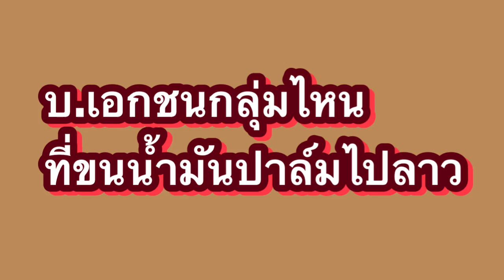กมธ.ดูแลปาล์มตรวจสอบเอกชนขนน้ำมันปาล์มผ่านไทยไปลาว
กมธ.บริหารจัดการปาล์มฯ ยกโขยงมาด่านชายแดนใต้ที่ด่านเบตง และด่านสะเดา ตรวจสอบบริษัทเอกชนยื่นขออนุญาติขนน้ำมันปาล์มจากประเทศมาเลเซียไปประเทศที่3 โตแบบก้าวกระโดด หวั่นมีการตกหล่นในประเทศ กลัวทำราคาน้ำมันปาล์มในประเทศตก

นายสัณหพจน์ สุขศรีเมือง สส.นครศรีธรรมราช  ประธานกรรมาธิการบริหารจัดการปาล์มน้ำมันอย่างเป็นระบบ สภาผู้แทนราษฏร์ และคณะอนุกรรมการโครงสร้างราคา การตรวจการลักลอบนำเข้า และกฏหมายที่เกี่ยวข้อง สภาผู้แทนราษฏร์ พร้อมด้วย นายสฤษฏ์พงษ์ เกี่ยวข้อง สส.กระบี่  รองประธานกรรมธิการ และคณะ มาประชุมร่วมกันหัวหน้าส่วนราชการในอำเภอสะเดา รวมทั้งนายด่านสะเดา หลังจากที่ได้เดินทางไปติดตามตรวจสอบการลักลอบนำเข้านำมันปาล์มที่ด่าานเบตง จ.ยะลา เนื่องจากพบว่ามีการอนุมัตินำเข้าน้ำมันปาล์มจากประเทศมาเลเซีย ผ่านด่านสะเดา จ.สงขลา ไปยังสปป.ลาว โดยทางรถยนต์  ซึ่งทางคณะกรรมาธิการ และอนุกรรมาธิการเป็นห่วงกลัวนำมันปาล์มตกหล่นในระหว่างทาง ในระยะทาง 1,600 กม.